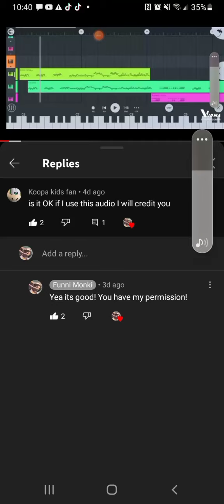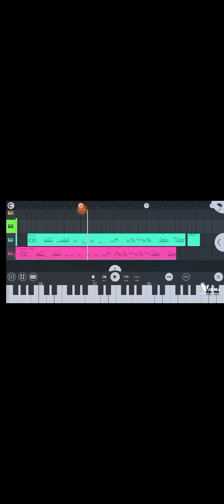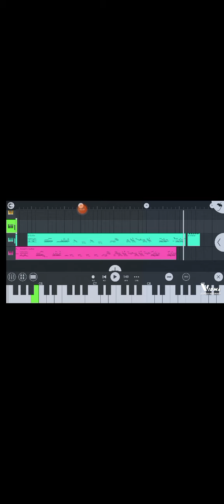You can't blast vs Luigi.exe make sprites if you want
Do people even read descriptions? I'll just do the tags and hash tags.